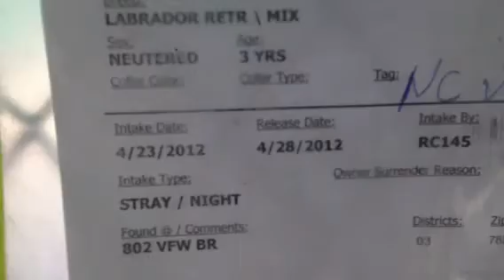4-28 A210056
Dog